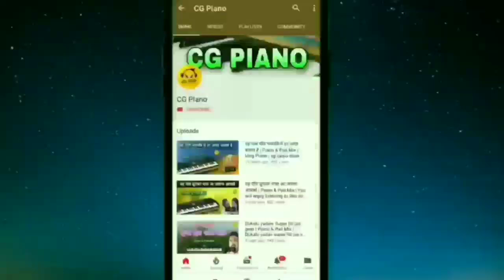Dhire Chalana Hero Honda La Babu || Piano & Pad Mix || Cg Piano